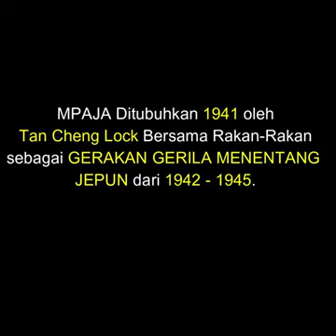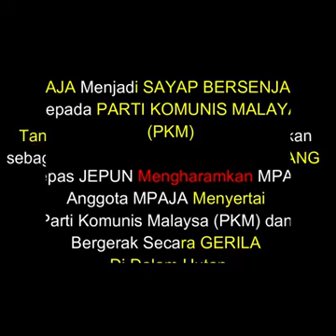siapakah mca sebenarnya ?